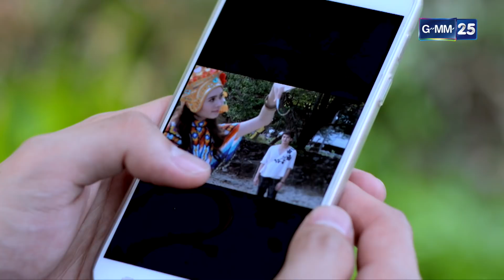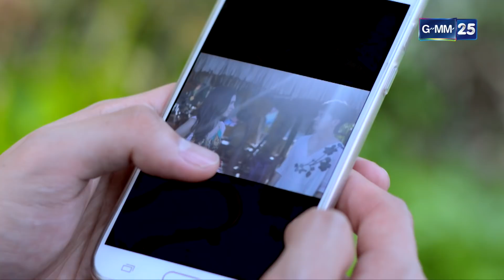รักไม่ลืม | EP.6 (2/4) | 20 เม.ย. 65 | GMM25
และรับชมย้อนหลังได้ที่

เรื่องราวของแบงค์ (โอบนิธิ วิวรรธนวรางค์) ทายาทเศรษฐีพันล้าน ที่ถูกตามฆ่าจนได้รับบาดเจ็บสาหัส ทำให้ต้องเข้าไปซ่อนตัวอยู่ในคณะโนราห์เพื่อเอาตัวรอด โดยมีใบเฟิร์น (คามิลล่า กิตติวัฒน์) ลูกสาวเจ้าของคณะคอยดูแลจนก่อเกิดเป็นความรัก ไปพร้อม ๆ กับการสืบหาความจริงจนรู้ว่าใครคือคนที่สั่งฆ่า?

แบงค์ตัดสินใจขอกลับกรุงเทพฯ และให้คำมั่นสัญญากับใบเฟิร์นว่าจะกลับมาหาเธออีกครั้ง หลังจัดการเรื่องทั้งหมดเสร็จสิ้น  แต่กลับเกิดเหตุการณ์ไม่คาดฝัน
ทำให้ทั้งสองต้องพลัดพรากจากกัน...